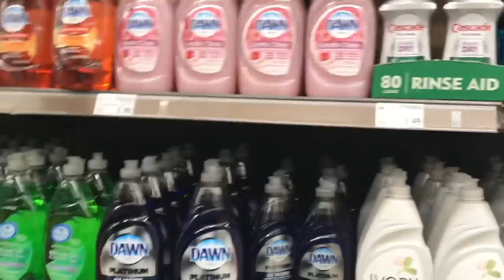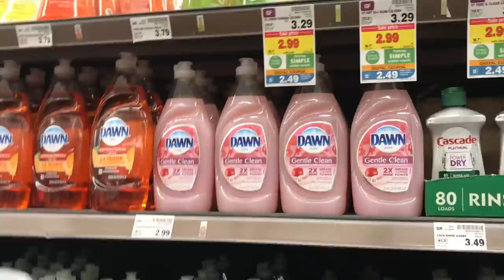How a blind person shops with their guide dog in a grocery store with wonderful assistance! Part 2